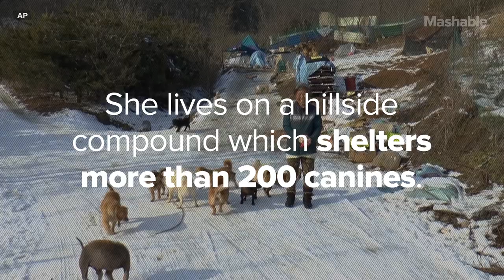This Woman is Raising 200 Dogs She Saved From Death in South Korea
Puppies bark and wag their tails as they follow a gray-haired woman through a hillside compound that shelters more than 200 dogs.

"Hey, my babies. Give your mom a kiss," says Jung Myoung Sook, 61. She lowers her face and one puppy near a snow-covered kennel licks her lips; another gently paws her cheek.

In South Korea, where dogs are considered a traditional delicacy and have only recently become popular as pets, Jung's love for her canine friends is viewed by some as odd. But others see her as a champion of animal rights.

[Additional reporting by The Associated Press]